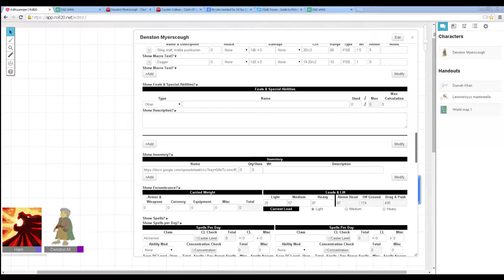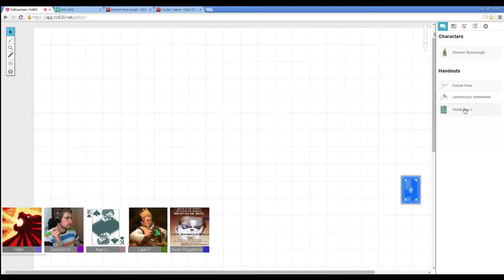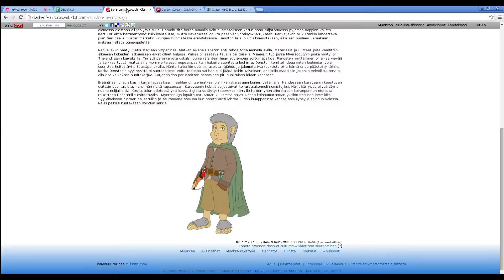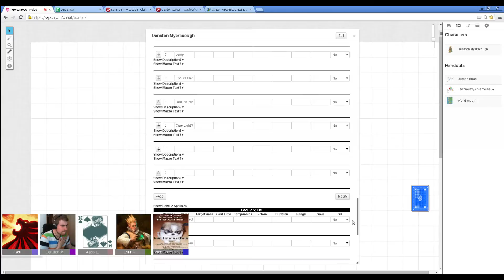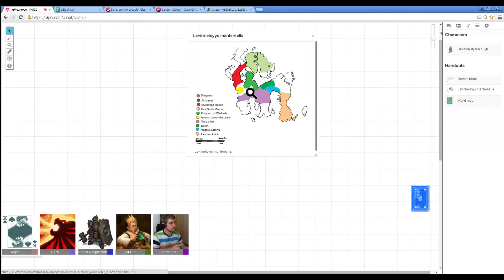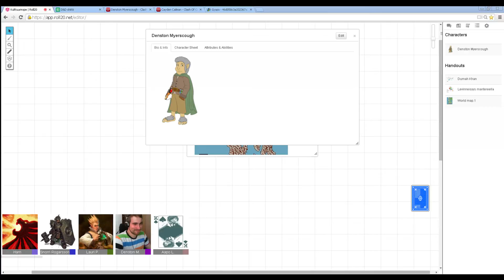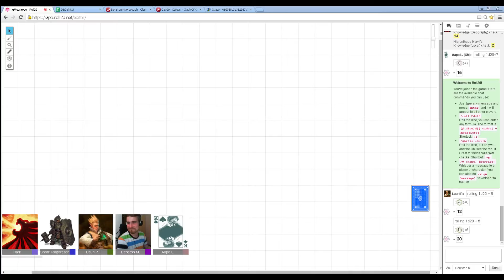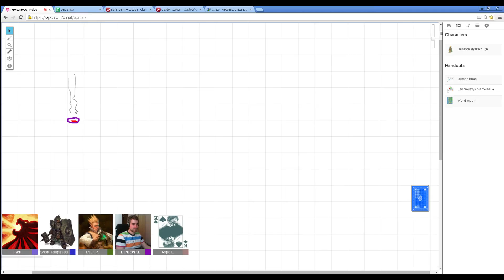Pathfinder Clash Of Cultures RP e1p1